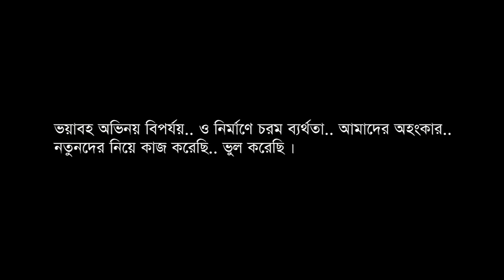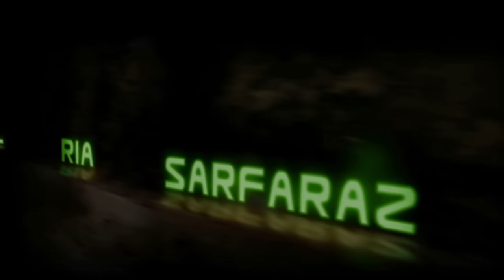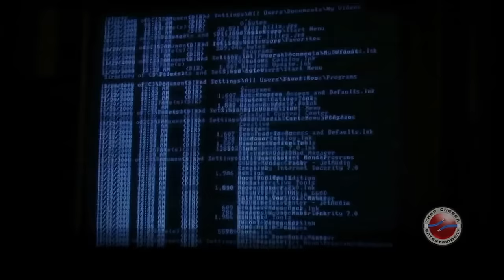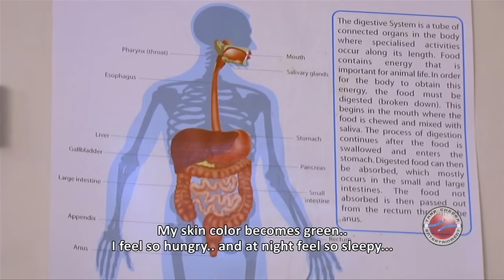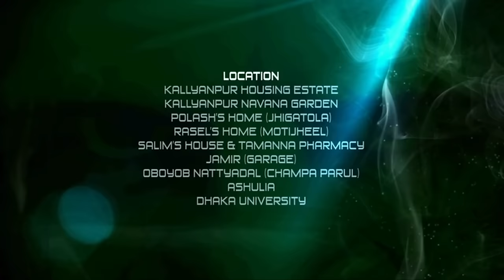HALKA PAGLA (Parody Short Film) 2014 1024p BY ZAHID HASAN SHOVON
ITS A VERY FUNNY SHORT FILM PLZ WATHC IT AND HAVE FUN  WITH THAT..